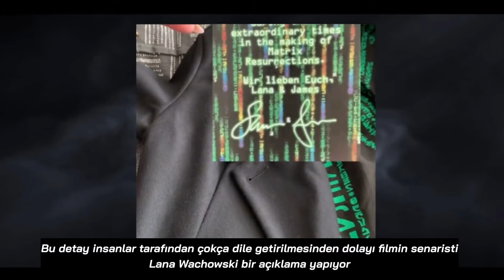THE MATRİX GERÇEK YÜZÜ LGBTİ ALGISI | TRANS ALEGORİSİ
The Matrix film serisinin 4.filmi ile birlikte tüm detaylar ve gizemler tek tek ortaya çıkmaya başladı. Lana Wachowski'nin filmlere adapte ettiği lgbti algısı gün yüzüne çıktı.